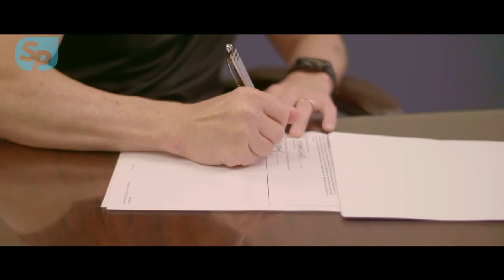Launching A Legacy Update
Pastor Matt shares an update from the Loan Closing table.  Permits are complete and we should see visible work begin in the next couple weeks! Here. We. Go!!